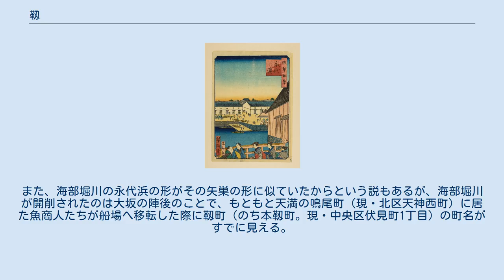靱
日本 」 近畿地方 」 大阪府 」 大阪市 」 西区 」 靱 靱（うつぼ）は、大阪府大阪市西区の地域名称。
現在の靱本町および江之子島2丁目東部に概ね該当する。
 永代浜 (浪花百景) 東を西横堀川、西を百間堀川、南を阿波堀川、北を京町堀川で囲まれた島を指し、阿波堀川の太郎助橋（現在の靱本町1交差点）付近からは海部堀川が分岐し、地内を流れていたが、現在これらの堀川は全て埋立てられている。
 かつて靱の海部堀川沿いには海産物市場が形成され、荷揚場は「永代浜」と呼ばれた。
また、海産物を中心とする問屋街も広がっていた。
 第二次世界大戦直後に北部の大半を占領軍に接収され、小型飛行機発着用の靱飛行場が建設された。
占領が解除された後は、大阪市が都市公園として整備し、靱公園となった。
 豊臣秀吉がお供を従えて市中巡視をした際、町で魚商人たちが『やすい、やすい』と威勢のよい掛け声で魚を売っていたのを聞き、『やすとは靱（矢を入れる道具。矢巣とも言った）のことじゃな』と洒落たことからその名が付いた。
また、海部堀川の永代浜の形がその矢巣の形に似ていたからという説もあるが、海部堀川が開削されたのは大坂の陣後のことで、もともと天満の鳴尾町（現・北区天神西町）に居た魚商人たちが船場へ移転した際に靱町（のち本靱町。現・中央区伏見町1丁目）の町名がすでに見える。